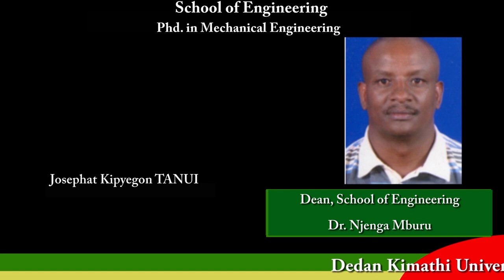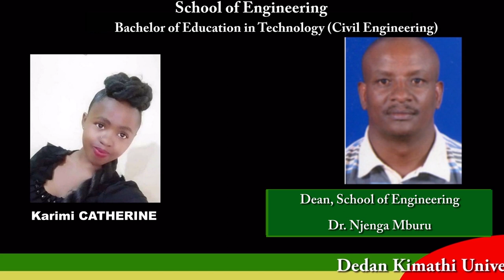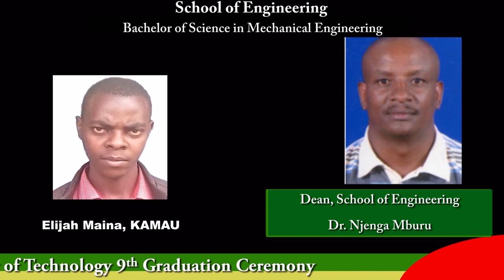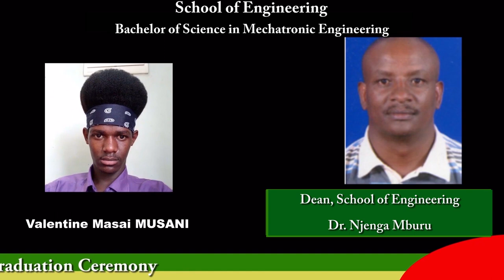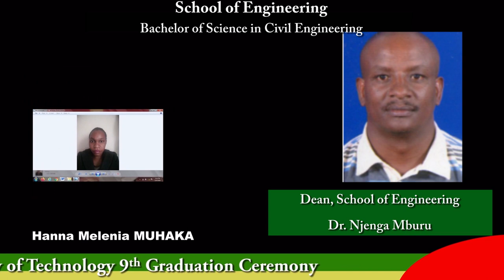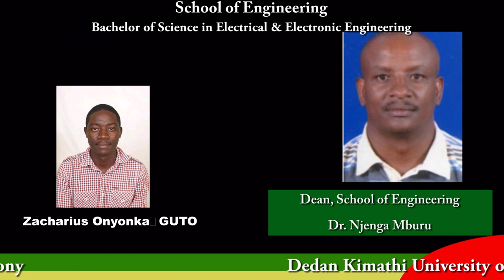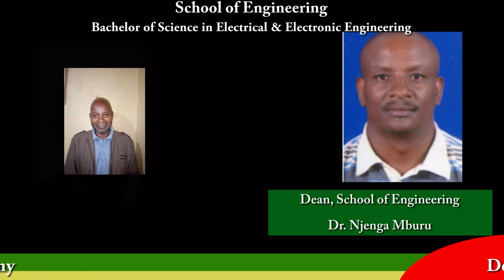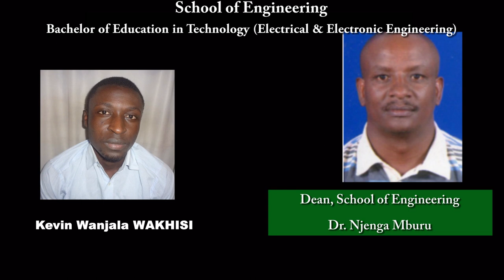DeKUT 9th Graduation Ceremony - School of Engineering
The following candidates were conferred with degrees of Dedan Kimathi University of Technology by the  Chancellor during the 9th Graduation Ceremony held on 8th May 2020. The details of their respective qualifications are as reflected in the Graduation Booklet.